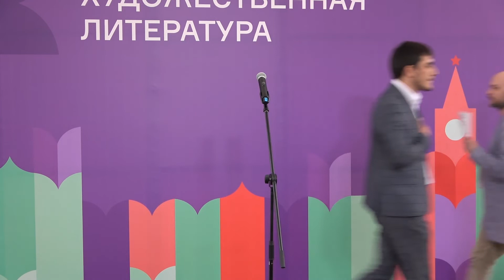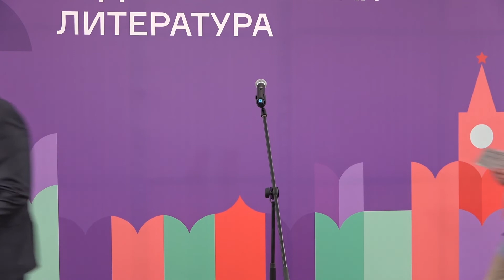Поэтические чтения на языках коренных народов России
2022 год объявлен Годом культурного наследия народов России. В нашей стране живёт более 190 народов, У каждого народа есть своя культура, у многих — сохранился свой язык. Мы собрали на Красной площади ярких и талантливых писателей и поэтов, создающих произведения на языках коренных народов России.

Участники:

Магомед Ахмедов (аварский язык)
Шарип Цуруев (чеченский язык)
Валентина Боован Куукан (калмыцкий язык)
Фэхрэддин Гэрибсэс (азербайджанский язык дербентцев)
Шамиль Абакаров (кубачинский язык)
Супиянат Мамаева (кумыкский язык)
Сувайнат Кюребекова (табасаранский язык)
Владик Батманов (лезгинский язык)
Зарина Канукова (кабардинский язык)
Шамиль Лутов (агульский язык)
Алена Колесова (эвенкийский язык)
Айбулат Сисанбаев (башкирский язык)
Ладина Курилова (юкагирский язык)
Зураб Бемурзов (черкесский язык)
Анастасия Шумилова (удмуртский язык)
Роман Яковлев (кильдинский саамский язык)
Мальвина Петрова (чувашский язык)
Гульнара Ильясова (крымскотатарский язык)